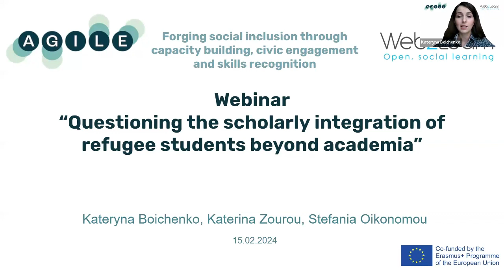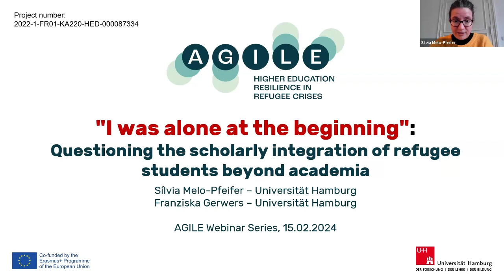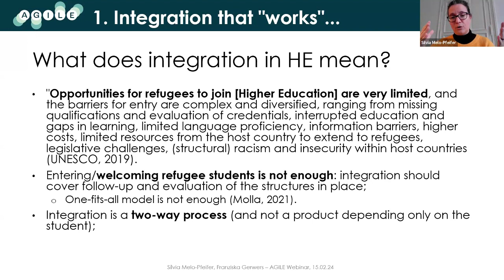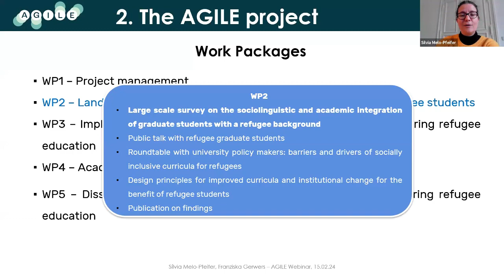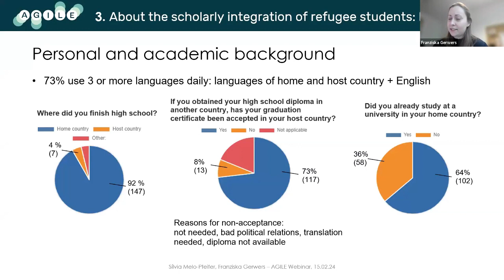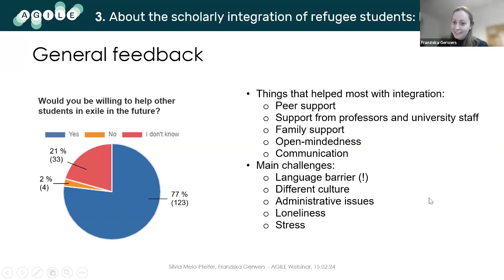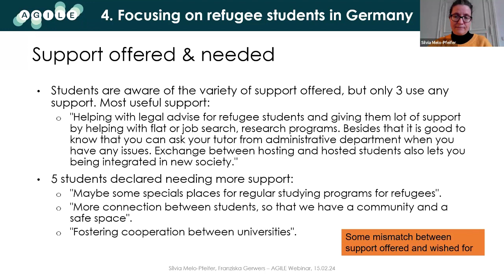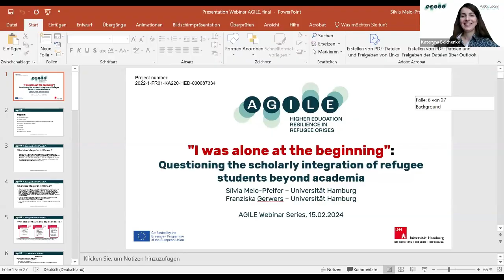Questioning the scholarly integration of refugee students beyond academia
Webinar “Questioning the scholarly integration of refugee students beyond academia”
This webinar focuses on the academic and social challenges faced by refugee students in their integration beyond the academic sphere. It aims to provide a platform for discussing the roles and responsibilities of higher education institutions in supporting these students, also considering that their actions face some limitations. The discussion will revolve around understanding the complexities of self-reported refugee students' experiences and exploring strategies for improving their integration into academic life and the society.

Introduction by Kateryna Boichenko, PhD, Researcher at Web2Learn. 00:00-08:30
Talk by Silvia Melo-Pfeifer, Professor, University of Hamburg about integration, that works and AGILE project. 08:45-22:39
Talk by Franziska Gerwers, Research Assistant, University of Hamburg about the scholarly integration of refugee students. 22:40-33:44
Talk by Silvia Melo-Pfeifer focusing on refugee students in Germany (UHH) and conclusions. 33:45-46:09
Upcoming webinar announcement. 46:10-46:27

The online workshop is hosted and organised by Web2Learn for the AGILE EU-funded project (Higher education resilience in refugee crises: forging social inclusion through capacity building, civic engagement and skills recognition, Project Number: 2022-1-FR01-KA220-HED-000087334).

This project has been funded with the support of the Erasmus+ programme of the European Union. The European Commission’s support for the production of this announcement does not constitute an endorsement of the contents, which reflect the views only of the authors, and the Commission cannot be held responsible for any use which may be made of the information contained therein.